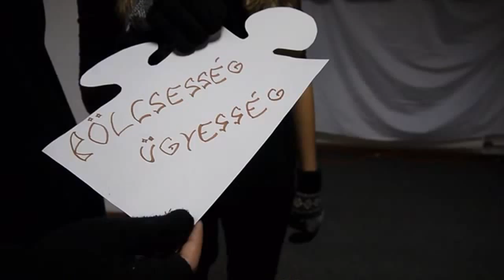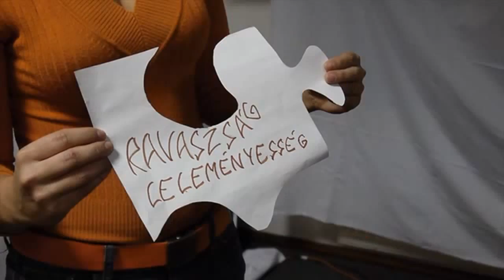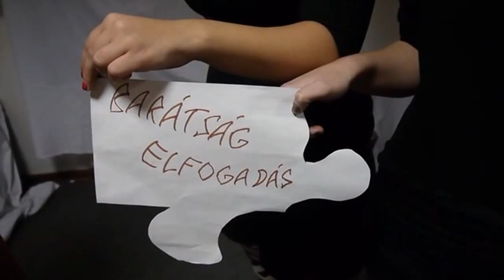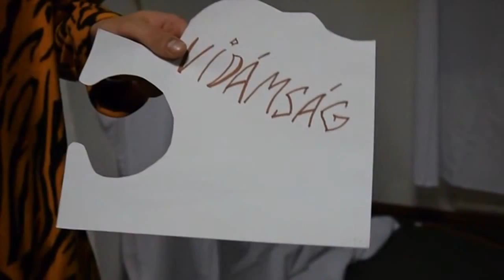K&H gyógyvarázs mesedoktorok - A királyfi és a különleges tulajdonságok